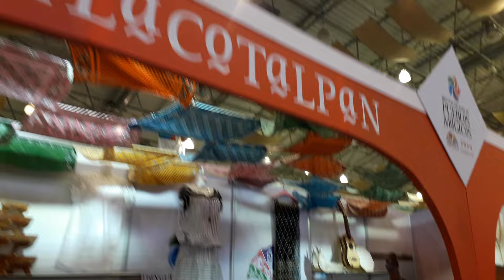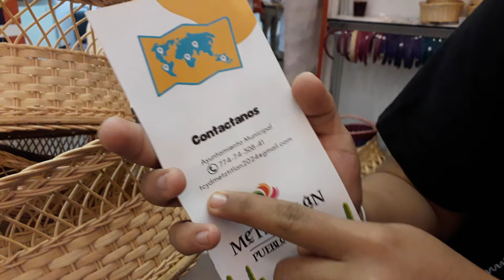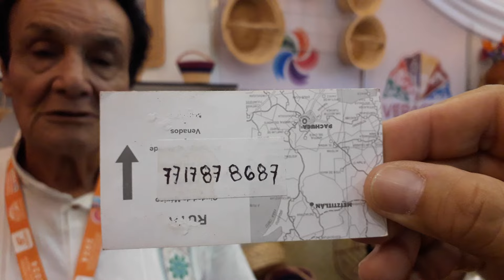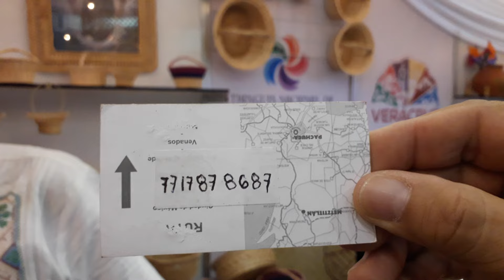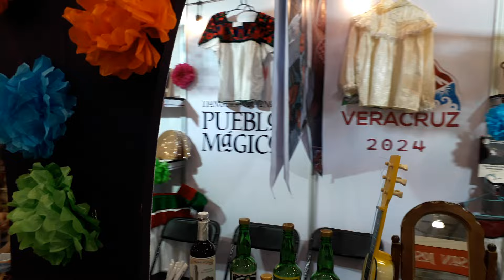Leo Martz ... Artesania Estado de Hidalgo.......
Septiembre 2024 ... Artesanía Estado de Hidalgo .